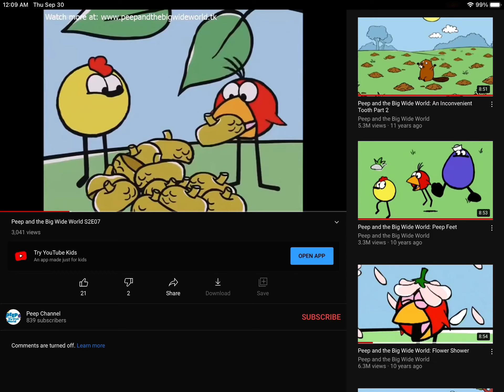Join my whiteboard chat